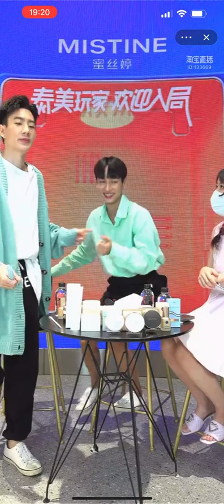OffGun Live MISTINE 9/11/2021 ( Full Live )